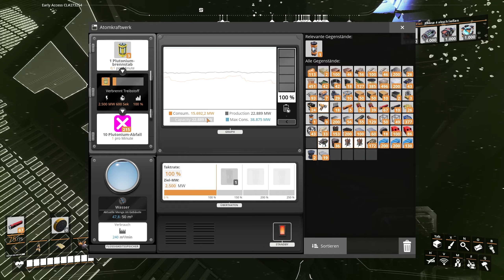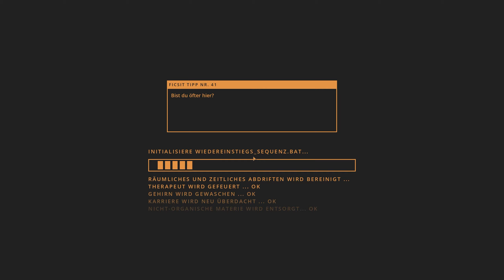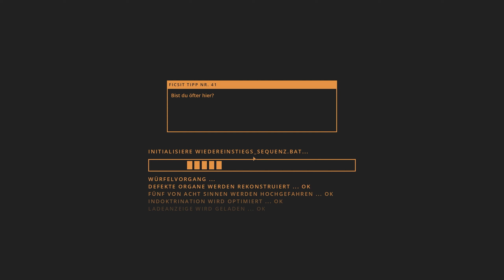LPT Satisfactory #85 [German]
Satisfactory Let's Play.

Satisfactory

Konstruiere
Erobere die Natur durch den Bau massiver Fabriken im ganzen Land. Expandiere wo und wie immer du willst. Der Planet ist voll von wertvollen natürlichen Ressourcen, die nur darauf warten, genutzt zu werden. Als Angestellter von FICSIT ist es deine Pflicht, dafür zu sorgen, dass sie gut genutzt werden.
Automatisiere
Baue deine Fabriken mit anmutiger Perfektion oder baue komplizierte Netze von Förderbändern, um all deine Bedürfnisse zu befriedigen. Automatisiere Lastwagen und Züge, um deine weit entfernten Außenposten zu erreichen, und stelle sicher, dass du den Transport von Flüssigkeiten richtig handhabst, indem du sie in Fässern transportierst. Alles dreht sich um die Minimierung der Handarbeit.
Erkunden & Nutzen
Begib dich auf Expeditionen, um nach neuen Materialien zu suchen, und achte darauf, alles zu nutzen. Die Natur ist bereit von dir geerntet zu werden. Dir stehen Fahrzeuge, Jetpacks, Sprungflächen und mehr zur Verfügung, um die Erkundung zu erleichtern. Rüste auch eine vernünftige Sicherheitsausrüstung aus, nur für den Fall, dass du auf die einheimischen Wildtiere triffst.
FUNKTIONEN
• Offene Welt: Entdecke den riesigen (30 km2) außerirdischen Planeten Massage 2(AB)b mit seiner einzigartigen Fauna und Lebewesen.
• Koop-Modus: Baue selbst eine Fabrik oder teile die Freude mit deinen Freunden.
• Fabrikbau: Erlebe den Bau einer riesigen Fabrik aus der Ego-Perspektive. Automatisiere und optimiere sie bis zur Perfektion für deine persönliche Genugtuung.
• Anpassung: Passe die Fabrik nach deinen eigenen Wünschen an. Baue in große Höhen oder über weite Flächen; folge dem Verlauf der Landschaft oder pflastere alles im Namen der Effizienz zu; es gibt fast keine Grenzen bei der Erstellung deiner maßgeschneiderten Fabrik.
• Fahrzeuge: Reise mit Klasse um die Welt. Nutze Sprungflächen, Fabrikwagen, Jetpacks, Hyperloops, Lastwagen oder Züge.